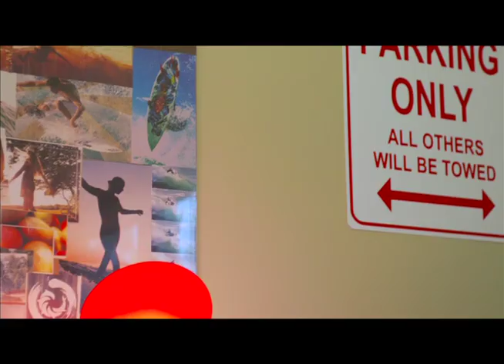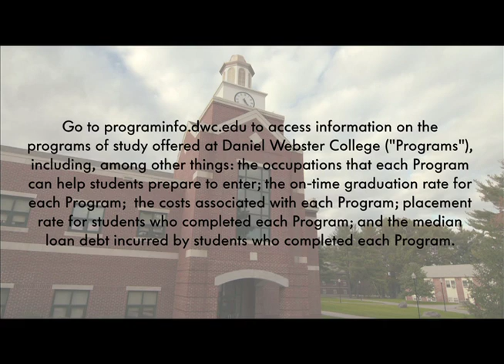DWC Campus Tour - Dorms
DWC Campus Tour - Dorms & Cafeteria